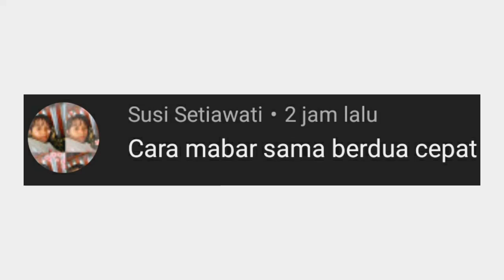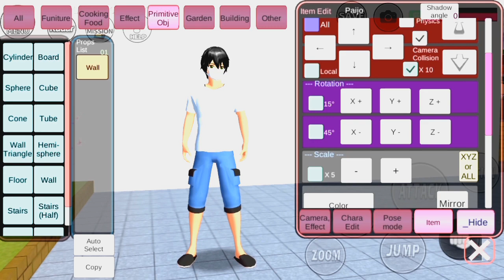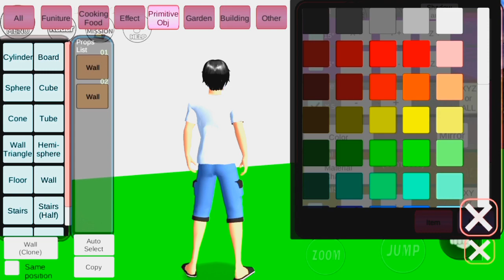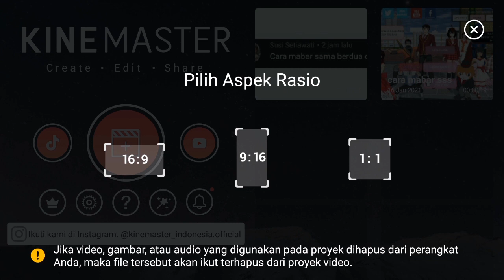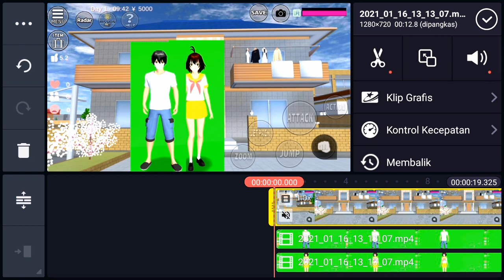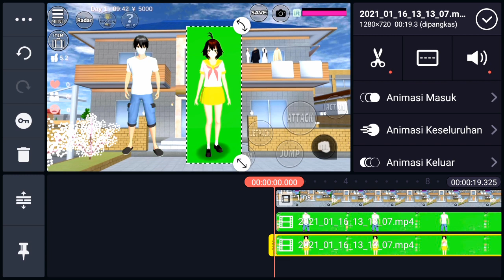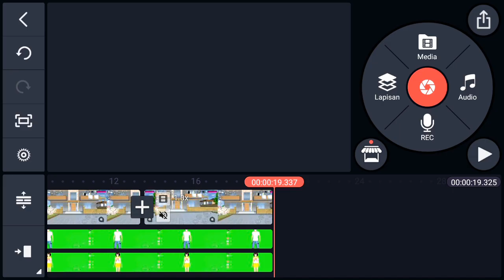Cara "TERLIHAT" Mabar/Multiplayer di Game Sakura School Simulator‼️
Halo guys balik lagi di channel Helmy Mustofa Official, channel terbaik dan termanfaat di dunia. Di kali ini aku buat video tutorial cara main bareng alias multiplayer di game sakura school simulator!! Simak sampai habis biar paham ya :p

►Dan jika mau top up game (ml/ff/pubg) beli pulsa/kuota/voucher/toup ewallet termurah, terpercaya 100%, dan Insyaallah Cepat! 5-30 menit - bisa kunjungi (DM)

►DISCLAMER+INTRUCTION
Karena buat karya butuh effort guys! Jika ada request video/saran/kritik/komentar silahkan ketik di kolom komentar ya guys! Insyaallah akan saya balas dan kasih love/pin!:)

Semoga bermanfaat.
dan klik lonceng biar tau video terbaru

Youtube Channel Helmy Mustofa Official adalah channel yang fokus  konten bermanfaat/game/vlog

Langganan channel ini Gratis selamanya !